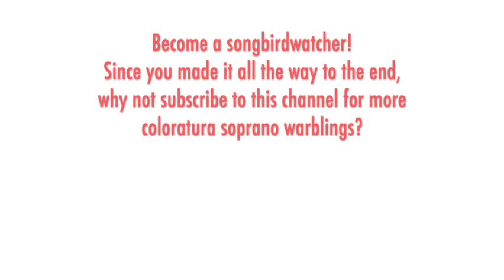Yvonne Bernard - Massenet: MANON, Je marche sur tous les chemins, 1974 High D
THE SONGBIRD:  I'm unable to find much biographical information on French soprano Yvonne Bernard. She sang in the Francisco Vińas voice competition in Barcelona in 1973 (the grainy portrait image is from the competition’s printed program). She appears in the archives over four seasons (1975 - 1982) at the Paris Opera in small roles in "Marriage of Figaro," "Jenufa," "Lohengrin," and Ravel's "L'enfant." She was on French Canadian radio in 1976 singing arias of Massenet, Bizet, and Offenbach. Any other information would be welcome in the comments below.

THE MUSIC:  Jules Massenet's "Manon" premiered in Paris in 1884 and soon became a world-wild success. The music and setting -- the French libretto by Henri Meilhac and Philippe Gille was based on the 1731 novel "L'histoire du chevalier des Grieux et de Manon Lescaut" by the Abbé Prévost -- make it arguably the quintessential French opera (Bizet's "Carmen" is set in Spain, Offenbach's "Les contes d'Hoffmann" is set in Germany to stories by a German writer, as is Gounod's "Faust." And, of course, Gounod's "Romeo et Juliette" is based on an English play of an Italian love story). “Manon” one of my very favorite operas! Manon Lescaut, the impetuous socially ambitious convent girl turned exquisitely glamorous courtesan and doomed lover, is a remarkable role for a lyric-coloratura soprano. Manon's pinnacle of glamour comes in Act 3's Cours-la-reine scene where her charisma is on full display in a two-part aria that begins with "Je marche sur tous les chemins." Her declamations of pride, beauty and caprice are conveyed with unusual rhythms and meter (switching between 12/8 and 9/8), unexpected orchestral effects, and an alluring suspended vocal line that ends on a sustained High D.